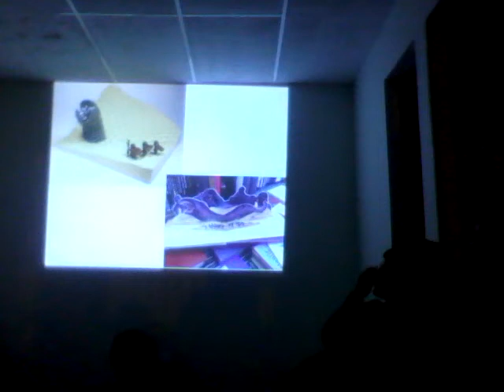La saga de Duna de Frank Herbert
Ultimos 10 minutos de la Charla La saga de Duna de Frank Herbert en CienciaFiccionarios

Comunícate con nosotros por nuestras redes Cienciaficcionarias y @CiFiccionarios o visítanos en muestro blog